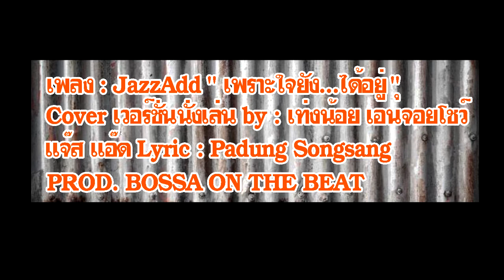JazzAdd" เพราะใจยัง...ได้อยู่ "Cover Live @ GO Channel by เท่งน้อย เอนจอยโชว์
ขอขอบคุณ เพลง : เพลง : JazzAdd " เพราะใจยัง...ได้อยู่
แจ๊ส แอ๊ด Lyric : Padung Songsang
PROD. BOSSA ON THE BEAT
Cover Live @ GO Channel by เท่งน้อย เอนจอยโชว์
น้าไก่ โกมล บรรเลง กับ เท่งน้อย เอนจอยโชว์

CopyShow by" เท่งน้อย เอนจอยโชว์ "(วงดนตรี ตลก ก๊อปปี้โชว์)
" โชว์ทั้งคอนเสิร์ตเพลง เอนเตอร์เทนมุขตลก ตามคอนเซ็ปต์งาน "